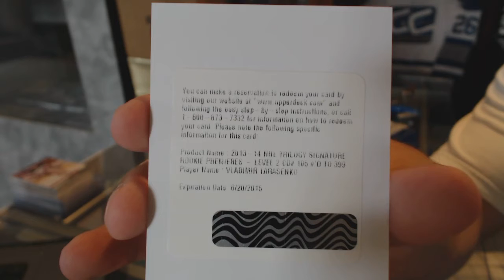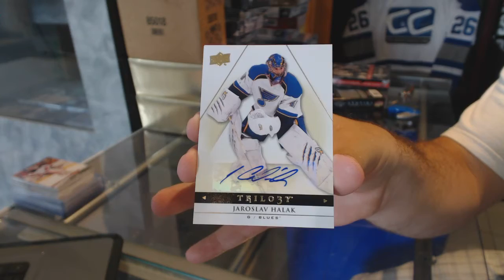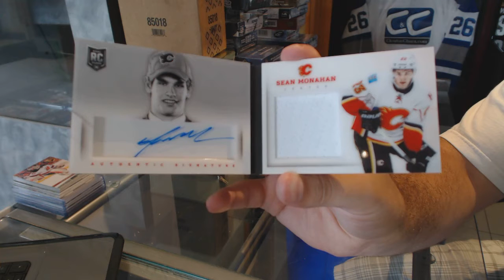13-14 UD Trilogy Inner & 13-14 Panini Playbook Hockey Box Break - C&C GB #6413